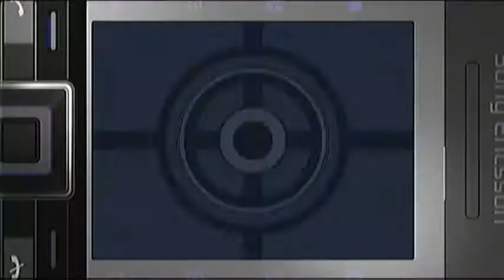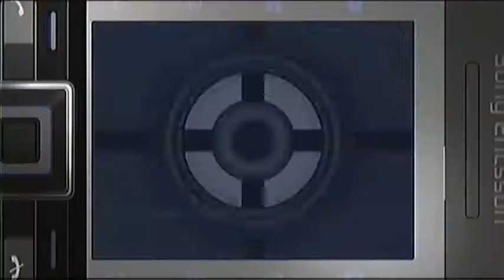Let's Play 007 - Quantum of Solace, pt. 9 : Science Is Confusing. (HQ)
It's time to enter the Science Center proper (we spent the last episode around and on top of it), and inside James finds a lot of enemies, and some confusing objectives. (480p)